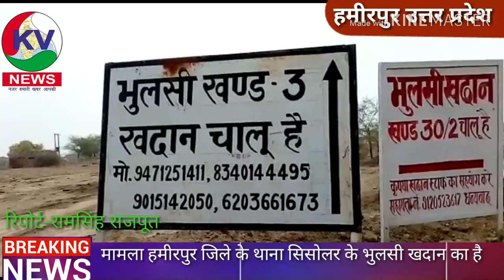के वी न्यूज़ इंडिया की खास खबरें लगातार देखते रहिये बड़ी खबरों के साथ बने रहिये हमारे साथ